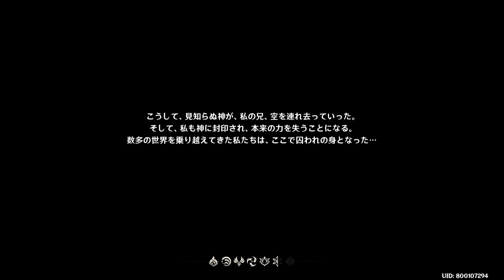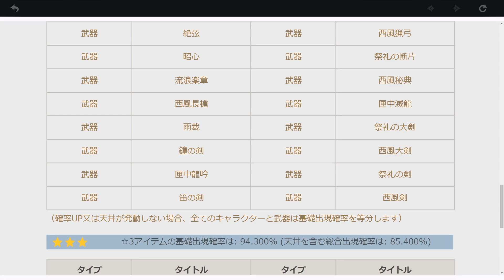#01 オープンワールドのくそガチャゲー遊んでみる【原神】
アンチチートは消えるように修正されるみたいですね。
ランク10まで上げてガチャは４０回分まで・・・

■チャンネルメンバーシップ登録してくれると嬉しいです。
■ゲーム動画は全部PS4のシェア機能を使ったゲームプレイ動画になります。